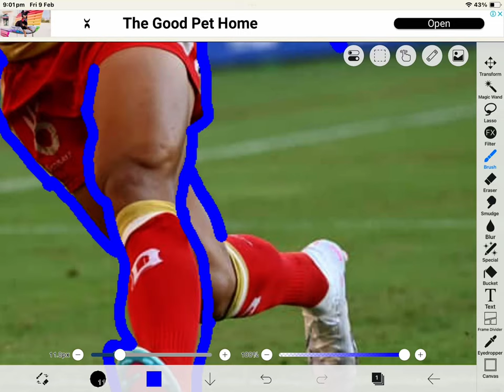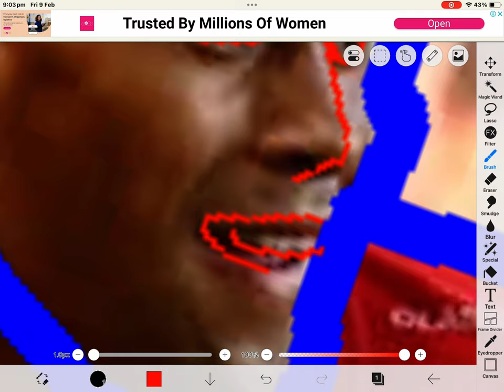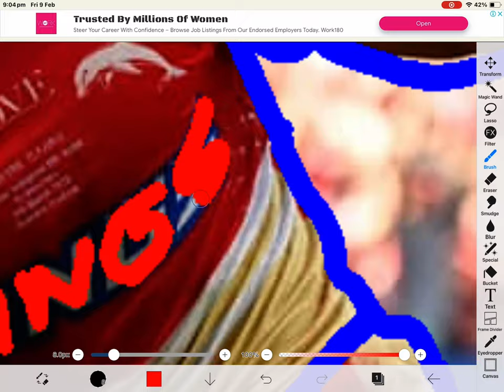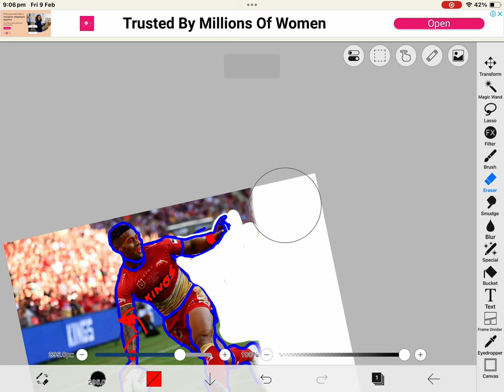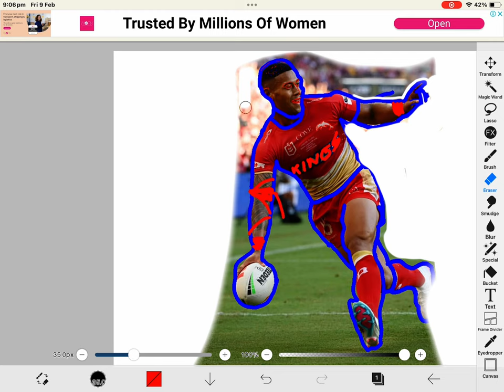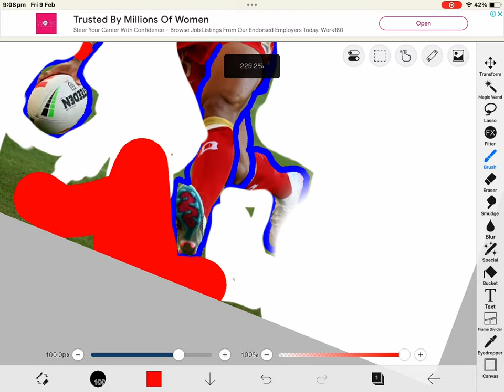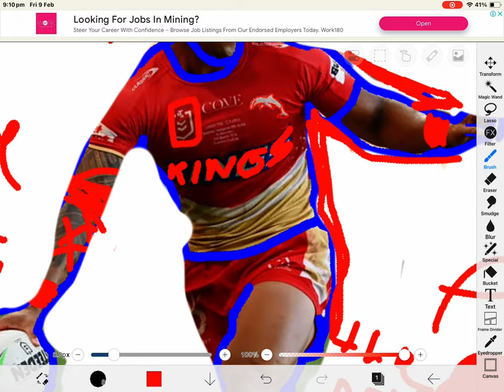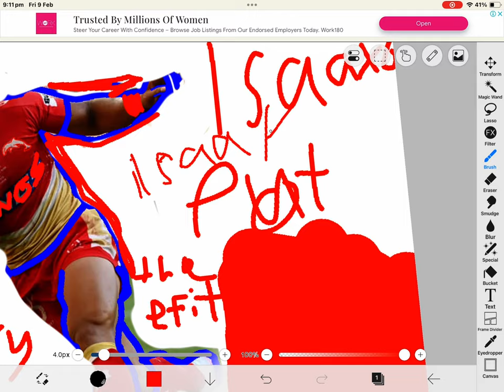I made Isaako look cool